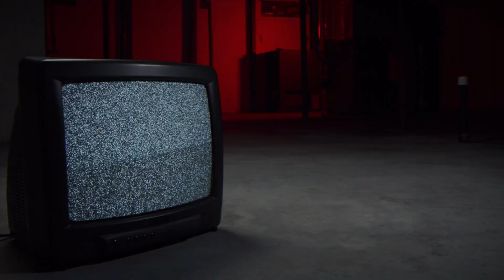NextGen TV / ATSC 3.0 Explainer Video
UNLOCK THE POTENTIAL OF NEXTGEN BROADCAST

NextGen Broadcast, or ATSC 3.0, is a remarkable technology that will revolutionize the television industry. A flexible, evolvable, and efficient standard, NextGen Broadcast will bring significant benefits for consumers, broadcasters, and the public interest.

Consumers

NextGen Broadcast allows broadcasters to offer service improvements and new features that are impossible with ATSC 1.0, including:

4K video

High Dynamic Range video for more vivid and lifelike color

Immersive audio including dialog enhancement and advanced loudness management

Interactive applications providing anytime access to news, weather, and other local information, as well as the ability to restart programming in progress and other interactive features

Broadcasters

NextGen Broadcast also offers benefits for broadcasters in an evolving video landscape, including:

Offers new potential revenue streams through datacasting

Maintains free over-the-air broadcasting as a competitive service platform for premium content

Public Interest

NextGen Broadcast sets the stage for significant public benefits that can secure the American economy from GPS disruption and save lives during emergencies:

The Broadcast Positioning System – a high-power, terrestrial-based Position, Navigation and Timing service that will continue to work even if GPS fails

Advanced Emergency Information that can provide detailed information to affected viewers during an emergency